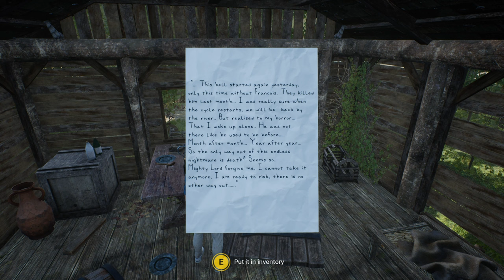#5 Mit Blut, Schweiß und Tränen - LiBER - let's play - german/deutsch - HGGZ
Keiner hat behauptet, dass es einfach ist. Weder Vikinger mit einem Stock zu verhauen, noch Boot zu fahren, noch eine besoffene Brücke zu überqueren. 2,5 Std Spielzeit in 25 min Video ;-)

**--**Channel-Seite: 🎧**--**

**--** LiBER **--**

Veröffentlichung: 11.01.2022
Entwickler: OLKON GAMES
Publisher: OLKON GAMES

**--** Beschreibung **--**

We all dreamed of adventures full of mysteries and mysticism, dreamed of finding ourselves in unusual situations and emerging from them as a hero. Liber is an adventure about travel in time, the search for truth and oneself, about friendship and revaluation of values..

What will happen if an ordinary student falls into the hands of an ancient book with the texts of a forgotten civilization, capable of transporting the reader through space and time? Find out about it in Liber - a 3-d person action adventure, where fragments of past eras are mixed like a kaleidoscope!

In Liber, you have to try on the faces of two completely different heroes who find themselves in an unfamiliar environment. What adventures and challenges lie ahead? Will they be able to find a common language with each other? How will the incident affect them? Will they be able to find their way back?